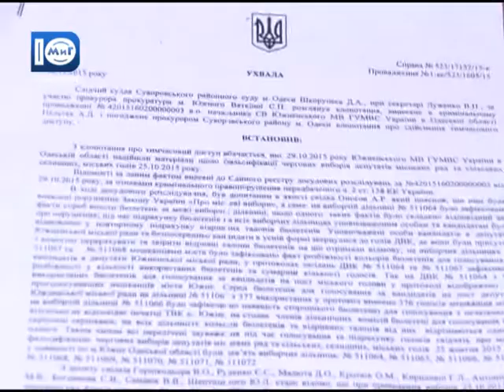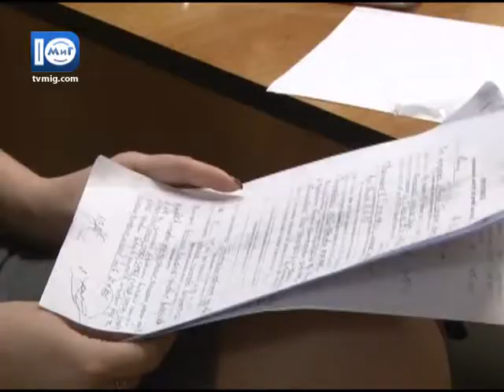Спецрепортаж. Вилучення документації в ТВК 9.11.2015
Минула п'ятниця завершилася у виконкомі незвично. Близько 19- ї години на  чергове засідання южненської територіально виборчої комісії  прибули працівники міської прокуратури.  З   метою вилучити усю виборчу документацію в тому числі і бюлетені. Прокурори  пред’явили ухвалу Суворовського районного суду міста Одеси  на підставі заяви  про фальсифікації виборів до місцевої ради.